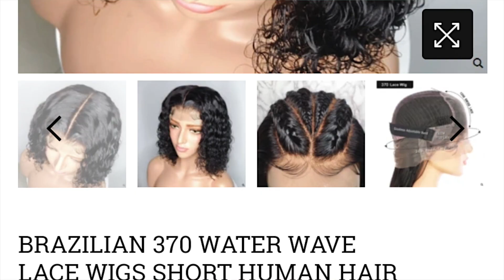STORYTIME: NEVER Again will I order HAIR from this website!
Hey Huns!

Today I will be sharing a story time with you all about my experience ordering hair online for the 1st time.

 ~Taya

I N S T A G R A M:
lifestylebytaya

T W I T T E R:
lifestylebytaya

synthetic hair fake hair fake wigs type 4 hair curly hair coily hair textured hair 4a hair 4b hair 4c hair long hair strong hair shiny definition color treated hair hair growth